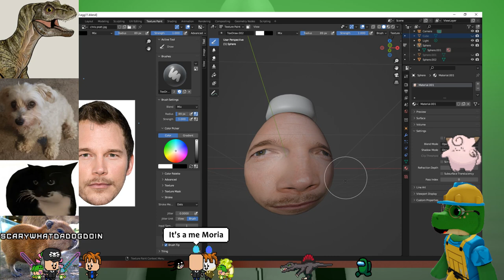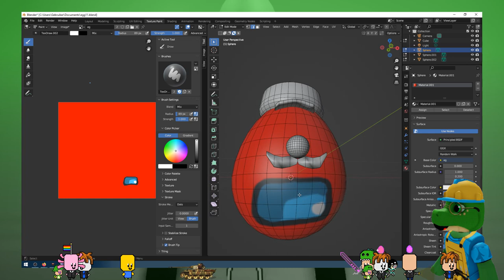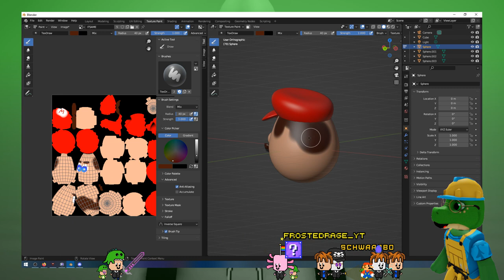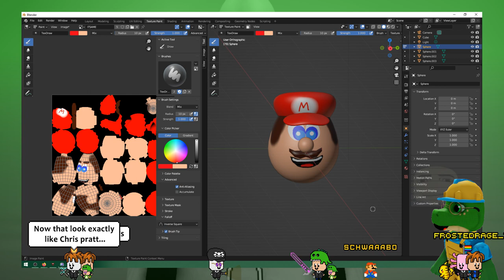Mario Egg! - Egg a Day #11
Yea there were some delays and that's an understatement..
Thank you GreenThunder for the idea and also happy birthday and also thanks for the support over the years!

∘∘∘∘∘∘∘∘∘∘∘∘∘∘∘∘∘-Credits-∘∘∘∘∘∘∘∘∘∘∘∘∘∘∘∘∘∘

❗️❓ I can't add friends in ROBLOX because of limited space! Also, you can always join me if I'm playing, even if we're not ROBLOX friends! (Follow to join)